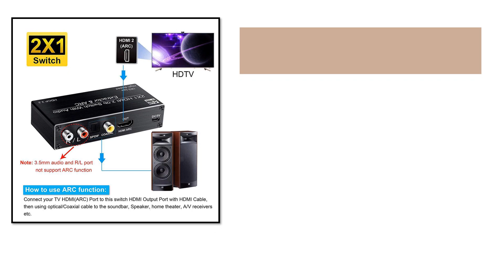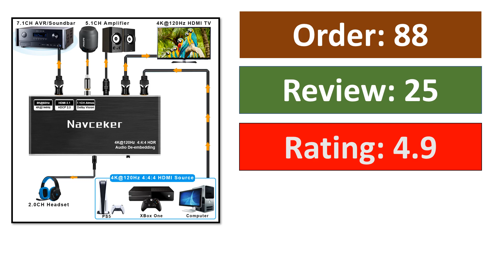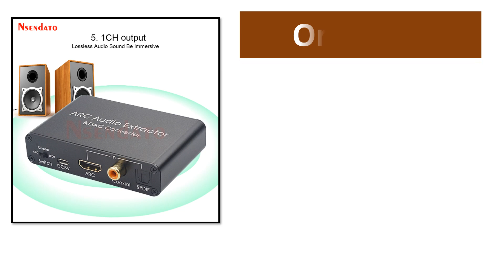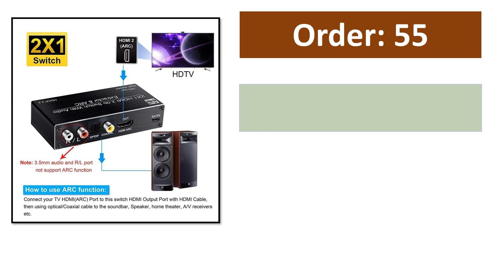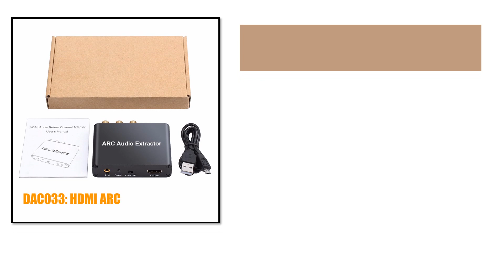TOP 10 Best Audio Extractor in 2023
100 Best Audio Extractor From Aliexpress

Top Selling Audio Extractor

01. KuWFi 4K/60Hz HDMI Switch Remote 4x2 HDR HDMI Switcher Audio Extractor With ARC & IR Switch HD-MI 2.0 For PS4 TV HDTV

02. 2 port HDMI 2.0 audio extractor for PS5 4K 60Hz 5.1Ch HDMI2.0b HDMI ARC Switch with audio toslink stereo HDCP 2.2 4K 60Hz

03. PROZOR 192KHz DAC Converter 5.1ch Digital ARC Audio Extractor RCA Optical 3.5mm Headphone Stereo Audio Return Channel Adapter

04. Navceker 8K 60Hz HDMI Audio Extractor 4K 120Hz RGB 4:4:4 HDMI 2.1 Audio Splitter Converter 7.1 Dolby Atmos De-embed for PS5 XBox

05. HDMI ARC Audio Extractor DAC Converter Adapter Digital Optical SPDIF Coaxial to Analog 3.5mm L/R Stereo DAC HDMI Audio Converter

06. HDMI 2.0 4k 60hz 4k Audio Extractor Optical TOSLINK SPDIF 5.1CH R/L HDMI Switch 4K Audio Extractor Support Volume Control HDR

07. 4K 60Hz HDMI 2.0 Audio Splitter 5.1 ARC HDMI Audio Extractor HDCP 2.2 HDR10 Audio Converter 4K HD-MI to Optical TOSLINK SPDIF

08. 2 port HDMI Switch Audio Extractor with R/L+Toslink SPDIF+COAXIAL Audio Out Adapter 4K 60Hz HDMI ARC Audio Switcher 2x1 Selector

09. 4K 60Hz HDMI 2.0 audio extractor Support 5.1Ch HDMI2.0b HDMI to HDMI Audio ARC Switch with audio toslink stereo For Apple TV PS4

10. 192KHz Aluminum ARC Audio Adapter Audio Extractor Digital to Analog Audio Converter DAC SPDIF Coaxial RCA 3.5mm Jack Output